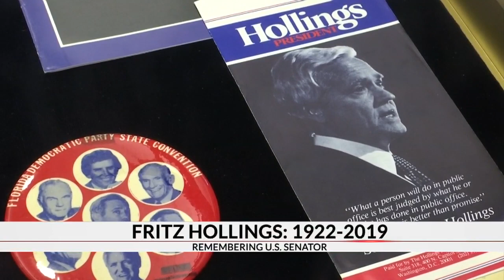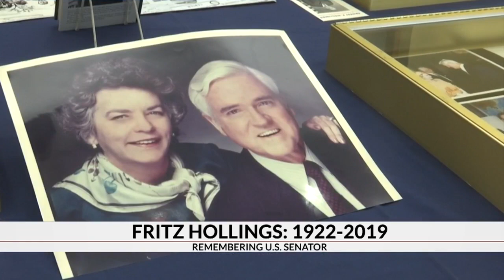US Senator "Fritz" Hollings' public service on display at USC; More than 2 million documents collect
US Senator "Fritz" Hollings' public service on display at USC; More than 1 million documents collected